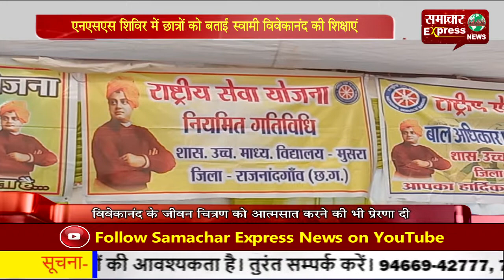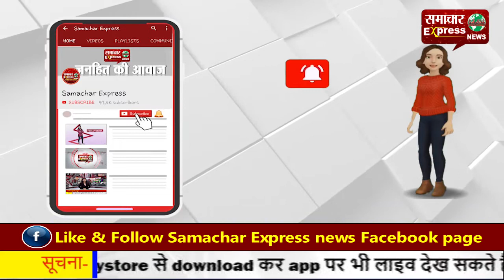एनएसएस शिविर में छात्रों को बताई स्वामी विवेकानंद की शिक्षाएं